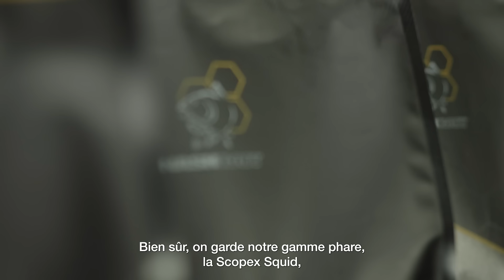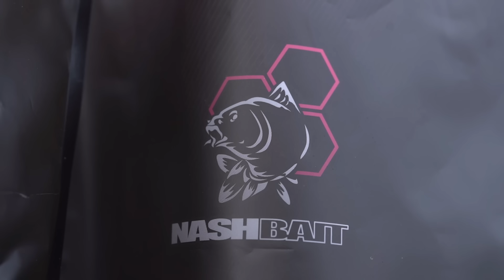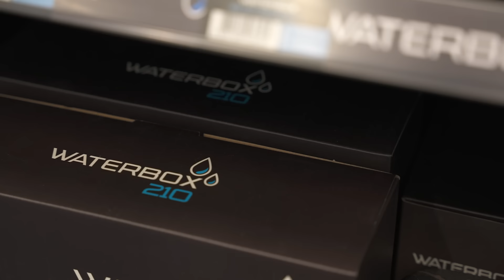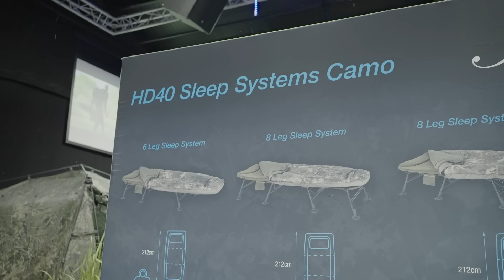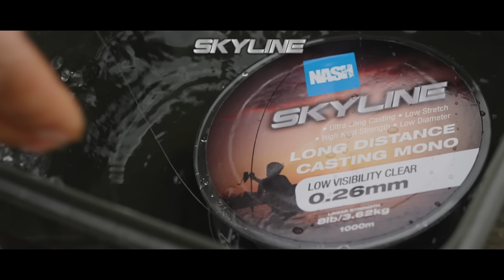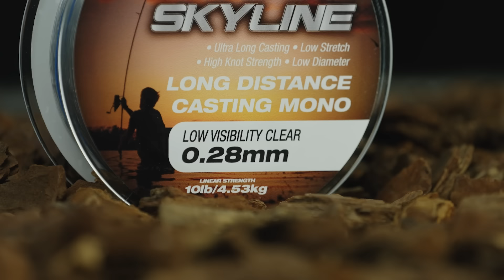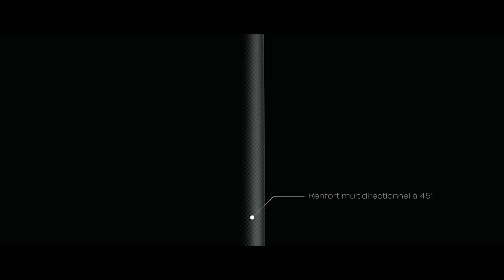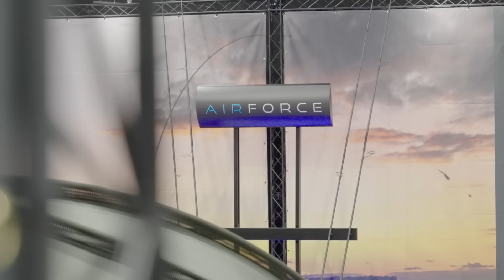Tradeshow NASH 2023 - Découvrez les nouveautés 2023-2024 👀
Découvrez toute la gamme des produits NASH TACKLE 👀
Le Tradeshow 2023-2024, un salon exceptionnel où TOUS les produits NASH ont été exposés. Découvrez toutes les nouveautés 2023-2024.

Une nouvelle gamme de Bedchairs, des nouveaux bateaux Nash accompagnés d’accessoirs Boatlife, quelques ajouts dans notre gamme de vêtements Zéro Tolérane. Une toute nouvelle gamme de lignes, avec des nouveaux monofilaments ainsi qu’une tresse coulante et une tresse flottante. Et surtout une gamme d’appâts entièrement revisitée et pour finir quelque chose d’exceptionnel, des nouvelles cannes Air Force. Bref beaucoup de nouveautés vous attendent pour cette nouvelle année !

Chapitres :
00:00 Introduction
00:50 Moulinets
01:20 Chariots
01:35 Terminal Tackle
02:10 Xtrem Butt Lock
03:13 Nouvelles bouillettes
07:30 Citruz
07:58 Monster Shrimp
08:58 Scopex Squid
09:40 Bagagerie
10:45 Carp Care
11:30 Boatlife - Nouveaux bateaux NASH
14:50 Banklife
16:02 Nouveaux Bedchairs INDULGENCE HD40
18:40 Nouveaux Levelchairs Indulgence
19:20 Powerbanx - Nouvelle lampe UV
20:10 Powerbanx - Nouveautés
21:15 Nouvelle gamme de tresses et monofilaments
24:30 Vêtements NASH (Zero Tolerance / Scope)
25:50 Nouvelles Waders NASH
27:25 Nouvelles cannes AIRFORCE F20 et F40
31:25 Nouvelles épuisettes AIRFORCE
33:00 Conclusion